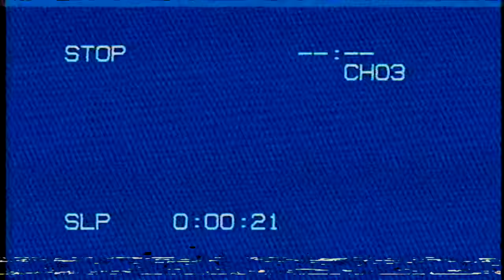(review) BLANK BANSHEE - MEGA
Starring Anthony Fantano and some dude on SNAPCHAT.